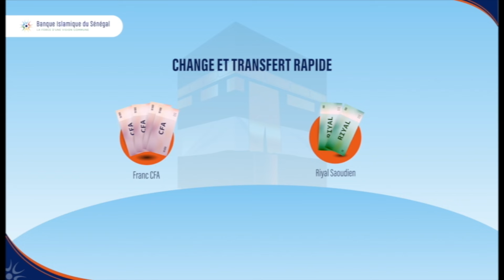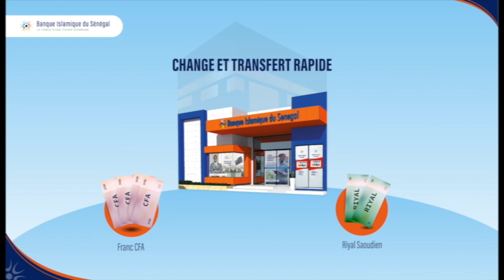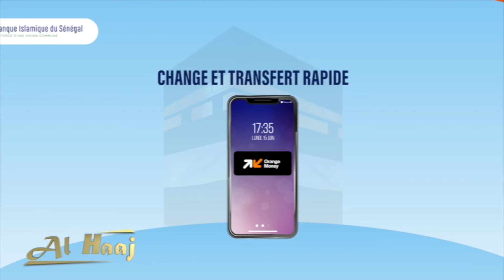EMISSION AL HAAJ 2024 N1